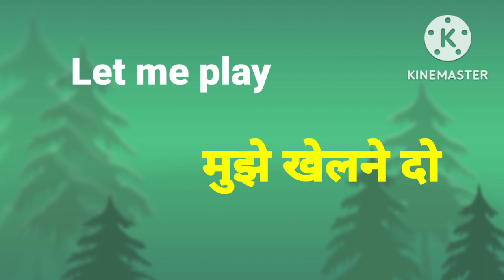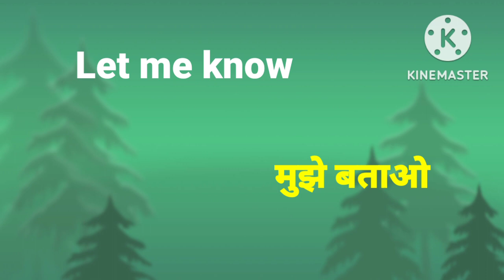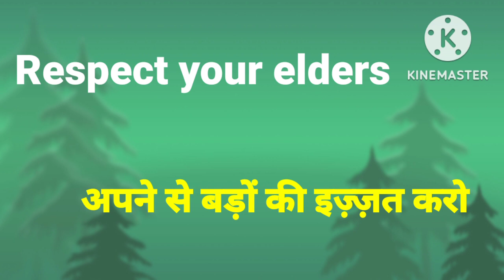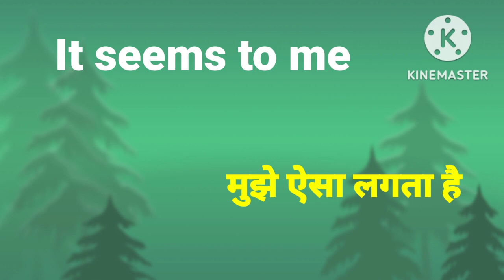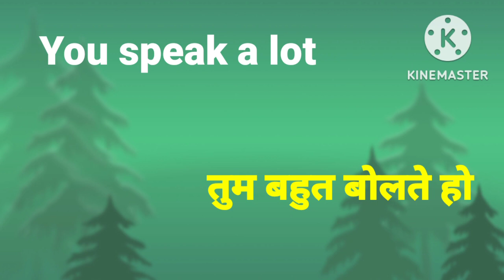खेल खेल में English बोलना सिखे || Learn English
बच्चो को English कैसे सिखाएं? Spoken English. English 2022 . English sentences For Kids.
जीरो से English पढ़ना-लिखना सीखे। How to read and write English from zero level. Zero level se English sikhe
sahi English likhna padana kaise sikhe. सही English पढ़ना-लिखना कैसे सीखे . English me sahi spelling banana kaise sikhe. English Spelling बनाना कैसे सीखे.
chhote bachho ko English me bat karna kaise sikhaye.
how to teach kids speak in English.